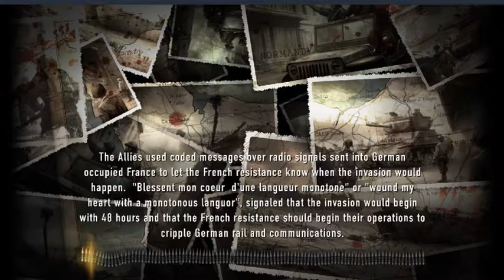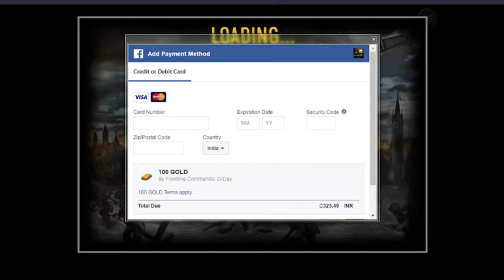FRONTLINE COMMANDO : D-DAY